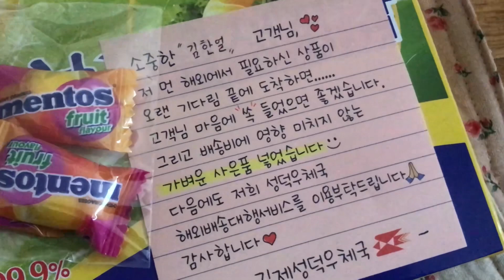한국에서 온 택배 언박싱!🙋🏻‍♀️ 생활용품 가득채웠어요 | EMS 프리미엄 쉽고 저렴하게 보내는 법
안녕하세요! 보스니아에 거주하고 있는 김팥쥐입니다.
제가 거주중인 보스니아는 EMS발송 제한국가라서 프리미엄을 이용해서 오랫만에 한국냄새를 맡아봤어요! 옷, 입욕제, 화장품 등 잡동사니 가득한 택배와 TMI가 넘치는 *말많음주의 언박싱영상이에요.
그리고, 비싸고 어렵고 오래걸린다고 생각했던 EMS프리미엄(UPS배송)!!
싸고 빠르고 쉽게 보내는 법까지 담은 영상이니 끝까지 시청부탁드려요 :)

🔻INDEX🔻
00:00 한국에서온택배
01:09 본격적인 언박싱
08:37 권여사님의 해명이 필요합니다.
10:43 EMS프리미엄 대행서비스 소개

🔻구매제품소개🔻
🔆귀여운 거즈행주 - 감성행주ver.2, 딱지띠매트
아주 유명하고 큰 곳이 아닌 작은 상점이지만, 모든 제품이 제 감성을 후드려패는 사랑스러운 곳이에요. 구매한 행주를 부엌에 툭 놔두기만해도 너무 기분이 좋아져요. 포장부터 상담까지 너무 친절하고 꼼꼼하셔서 더 많이 사고싶었지만 딱 필요한 것만 구매했는데ㅜㅜ 다음에 또 기회가 된다면 구매하고 싶고, 선물용으로도 너무좋을 것 같아요 :)

🔆울란지 삼각대 (모델명 : Mt-08)
미러리스용 미니 삼각대인데 아주 튼튼하고 유용해요. 소재며 내구성이 가격대비 퀄리티가 진짜 좋은 것 같아요. 미니이지만 삼단으로 늘어나기 때문에 브이로그용으로는 부족함없이 딱 좋아요. 컬러도 너무 예쁘고(오래 쓰면 회색이 될 것 같기도 해요..) 가격도 1만원대로 너무 잘샀다고 생각한 아이템! 휴대폰으로 이용하시려면 폰용 거치대 함께 구매하셔야해요.

🔆무신사 스탠다드 벨트 - 블랙/실버
(우먼즈 베이식 이탈리안 레더 벨트)
보통 벨트보다 사이즈가 세분화되어있고, 디자인도 깔끔하고 딱 기본이라 구매했어요. 가죽 질감도 좋고 마감도 깔끔하고 좋은데 사이즈가 생각보다 작지는 않았어요. 저는 24사이즈 구매했는데 허리 24이하이신 분들은 크겠더라고요. (저는 24사이즈가 24보다 좀 작아도 맞겠지 싶었는데 제 착각이었어요ㅎㅎ) 허리 24인치~26인치 분들께 딱 예쁠것같아요. 사이즈말고 다 좋아서 만족해요!

🔆면거실화
무려 1000원대 제품이에요!!! 디자인도 다양한데다가 발 옆부분까지 감싸줘서 잘 벗겨지지 않고 편해요. 두껍고 무거운 제품이 아니라 덧신 스타일에 가까운 것 같아요. 가을겨울에 집에서 편하게 신기 너무 좋아요. 한 5개 살 걸 계속 아쉬움이 남네요ㅜㅜ

🔆거품입욕제 - 구름목욕시간
신생아도 사용할 수 있는 순한 거품목욕제에요. 성분도 좋고 대용량이라 사두고 팍팍 쓸 수 있어서 좋은 것 같아요. 13000원 정도 가격인데 10회 이상 사용가능한 양이라 가성비 말해뭐해요… 반신욕 고인물들은 어서 구매를 해보도록 합니다…

🔆EMIS에코백 - 구매컬러 : RED PAISLEY
김나영, 공효진 등 패셔니스타 분들이 애용하는 브랜드라고 알게되서 구경하다가 푹 빠진 에코백이에요. 얇은 소재에 숄더끈이 하나가 있는 디자인인데 출시되는 패턴이 다 너무 예뻐서 하나만 고르기 진짜 힘들었어요. 게다가 모든 상품이 늘 재고가 여유있지 않기 때문에 더욱 애간장을 녹이는 곳이랍니다.

📫EMS프리미엄 배송대행 서비스 김제성덕우체국 (카카오톡ID : POSTSD)
김제성덕우체국으로 해외발송시 기존택배비에서 5%할인 + 후기작성약속시 3%추가할인 해주신다고 해요. 후기작성은 간단하게 인스타나 페북 등에 해주셔도 적용된다고 하시네용!
저는 인스타그램 통해서 우연히 알게된 후, 상담을 너무 친절하게 해주셔서 바로 이용하게된 곳이에요. 제가 친정집으로 원하는 물건을 배송시키고 저희 친정엄마께서 김제성덕우체국으로 물품들을 배송해주셨어요. 김제성덕우체국에서 물건 취합해주시고, 영문송장작성 및 택제거, 포장 등 꼼꼼히 마무리 해주신 후에 보스니아로 보내주셨어요. 우체국 홈페이지에 나와있는 무게별 금액보다 더 저렴하게 할인해주셔서 해외에 거주하시는 분들이나 해외에 있는 지인들께 택배발송 고민중이시라면 추천이에요.